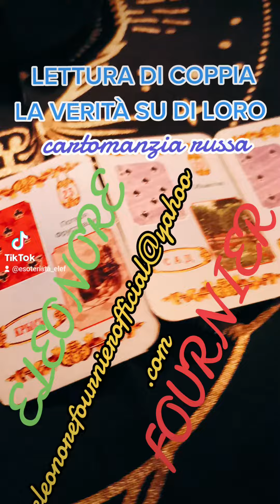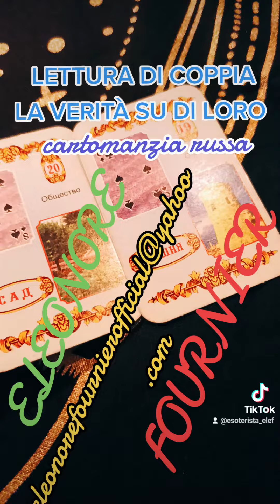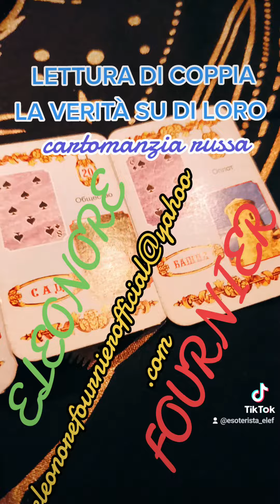LETTURA AMORE : SIBILLA LENORMAND, VERITÀ SULLA COPPIA 🕯️